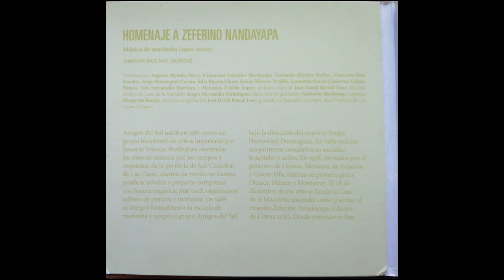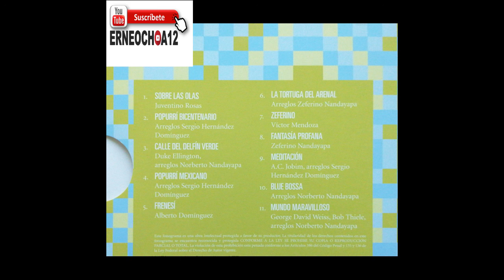disco 6 homenaje a zeferino nandayapa 100 años de la musica en chiapas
el grupo marimbistico formado por niños amigos del sol de chiapas interpretan canciones y arreglos del gran maestro zeferino nandayapa a manera de homenaje
SIGUEME